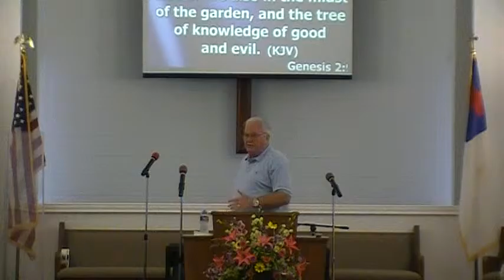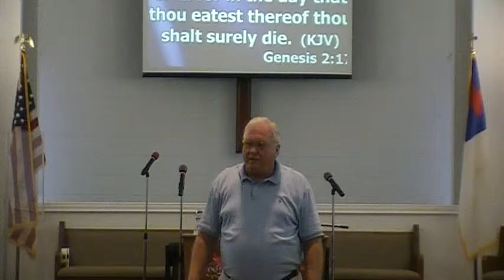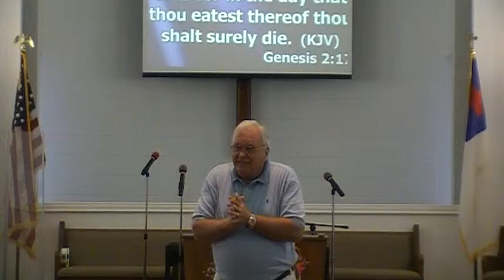"The Trees of the Garden" - Pastor Dave Cypert